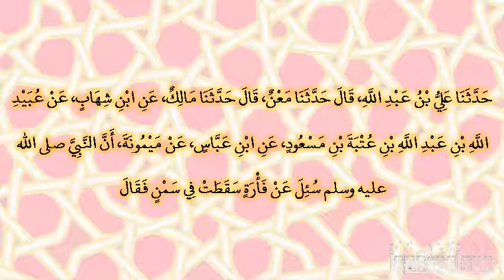صحيح البخارى - كتاب الوضوء - 236 - باب ما يقع من النجاسات في السمن والماء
حدثنا علي بن عبد الله، قال حدثنا معن، قال حدثنا مالك، عن ابن شهاب، عن عبيد الله بن عبد الله بن عتبة بن مسعود، عن ابن عباس، عن ميمونة، أن النبي صلى الله عليه وسلم سئل عن فأرة سقطت في سمن فقال ‏
"‏ خذوها وما حولها فاطرحوه ‏"
‏‏.‏ قال معن حدثنا مالك ما لا أحصيه يقول عن ابن عباس عن ميمونة‏.‏